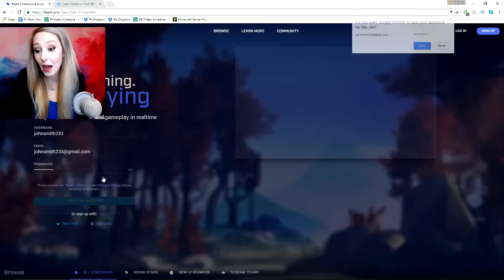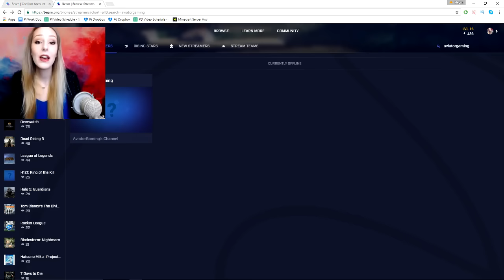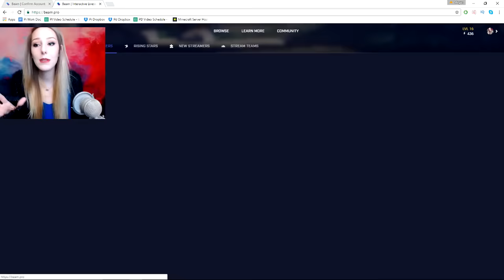WATCH THIS!! PLEASE!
❤Social Media!
Instgram: @Meganplays

❤PC SPECS (the important ones):
(CPU) Intel Core i7-4790
(Graphics Card) Radeon R9 390x
(RAM) 16GB